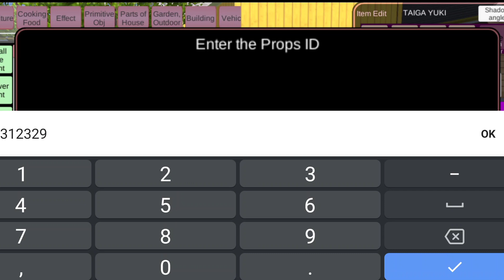sakura school simulator Upin Ipin jalan jalan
mohon dukungan nya untuk channel ini ya
di video kali ini saya memberikan drama tentang sakura school simulator
semoga bermanfaat dan menghibur ok
dukung channel ini juga dengan
👍 like juga video ini
semua ini sangat saya hargai

Mohon donasinya buat perkembangan channel ini yang di mana akan saya pakai untuk membeli mikropon baru untuk up
Yuk donasi 👇